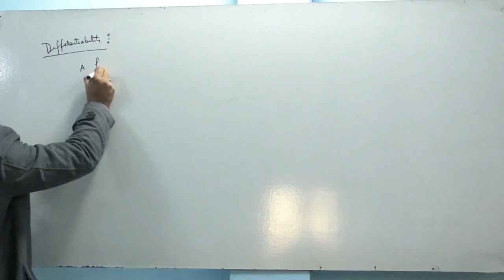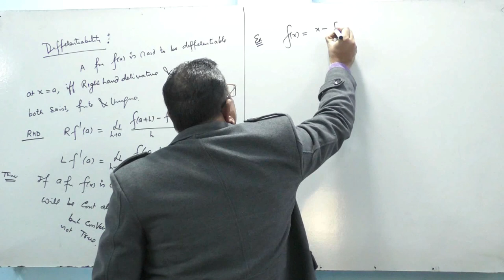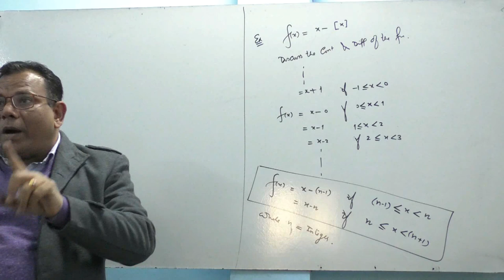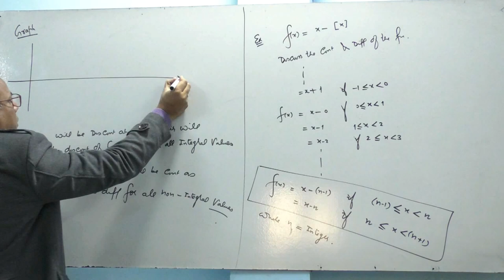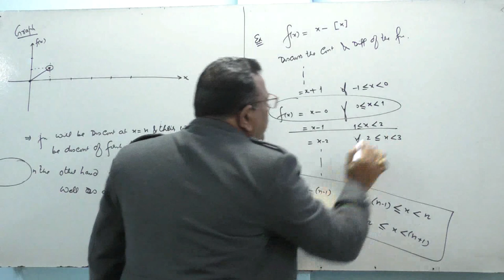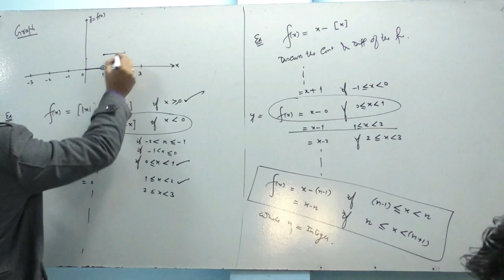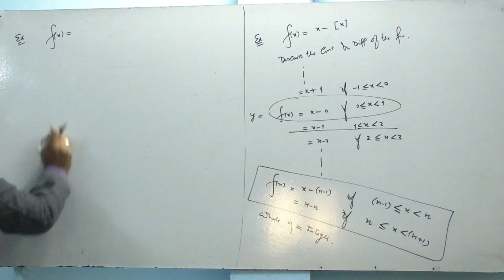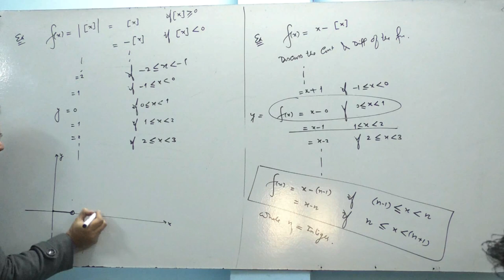Differentiability of Real Valued Functions